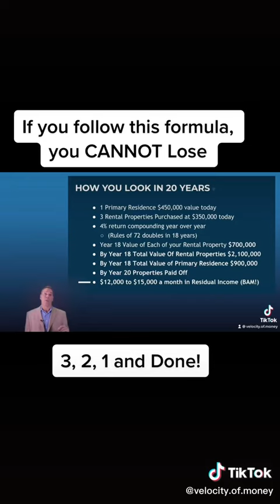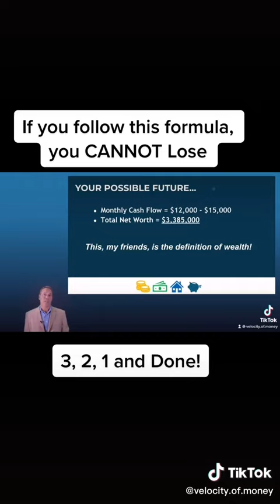Real Estate Investment Quick Guide: Maximizing Returns and Building Wealth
Unlock the potential of real estate investment with this quick guide that provides valuable insights into maximizing returns and building wealth through property. Whether you're a seasoned investor or a beginner, this guide offers essential information to help you navigate the real estate market with confidence. Learn about investment strategies, including rental properties, fix-and-flip, and long-term appreciation. Discover how to analyze potential properties, assess market trends, and identify profitable opportunities. Explore cash flow management, risk mitigation, and techniques for diversifying your real estate portfolio. Gain a deeper understanding of the financial benefits and tax advantages of real estate investment, and learn how to leverage financing options to optimize your returns. With this quick guide, you'll be equipped with the knowledge and tools to make informed decisions and embark on your journey towards financial independence through real estate investment.

Key Points: Real estate investment, Property investment, Real estate market, Wealth creation, Investment strategies, Rental properties, Cash flow, Risk management, Diversification, Financial independence.